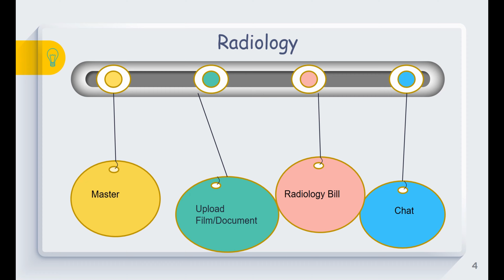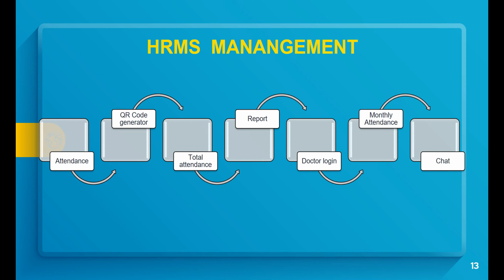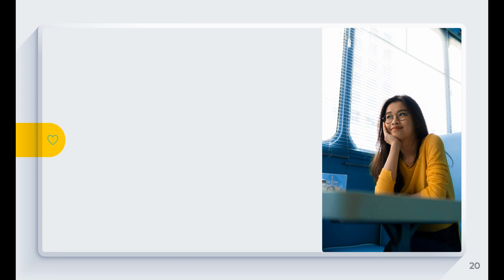Hospital Management System - Kiyan Ch Solutions : short overview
E-Hospital Systems is a customizable, comprehensive, and integrated Hospital Management System designed to manage all hospital operations. The ideal client base for E-Hospital is Healthcare facilities, multi-specialty clinics, and medical practitioners. Our Healthcare Software is trusted by many Healthcare Facilities in numerous cities across India.

Medical Practices use the PM - Practice Management System version of this software which includes Telehealth, Communications, and RCM - Revenue Cycle Management.